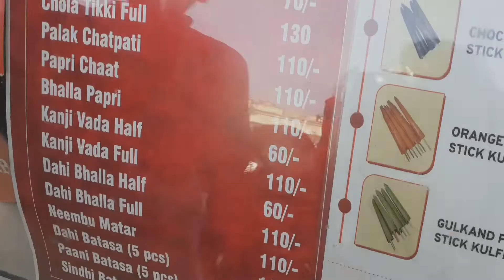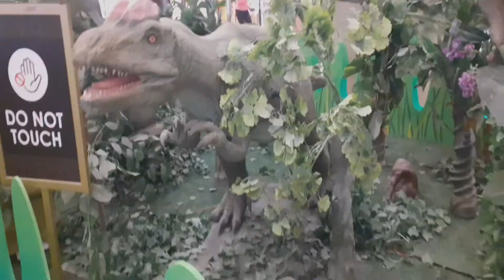valentine's উপলক্ষে shopping করে বরের পকেট ফাকা করে দিলাম💃Bengali vlog